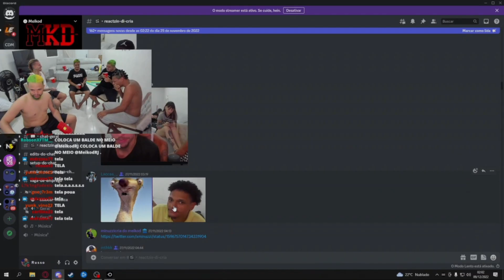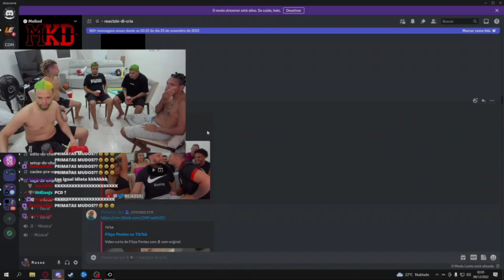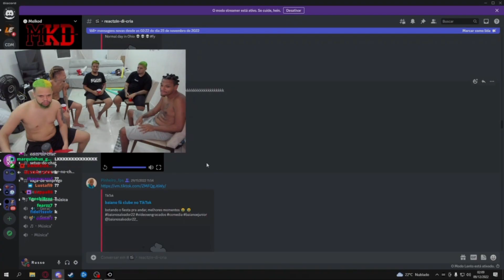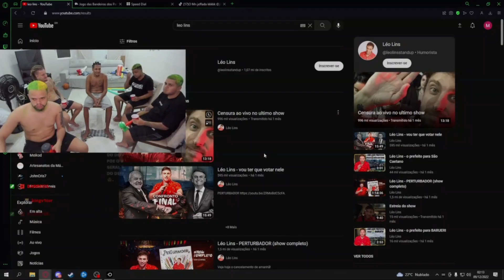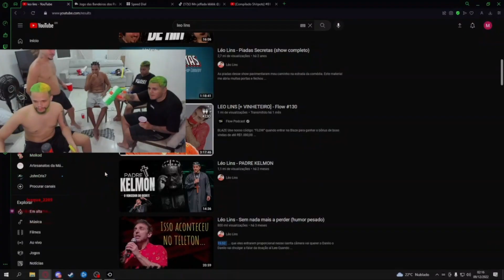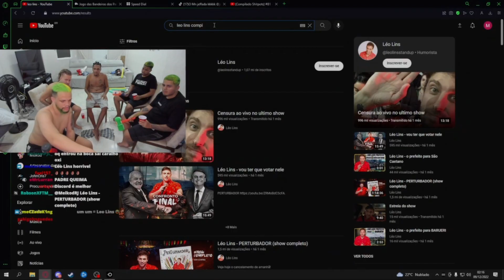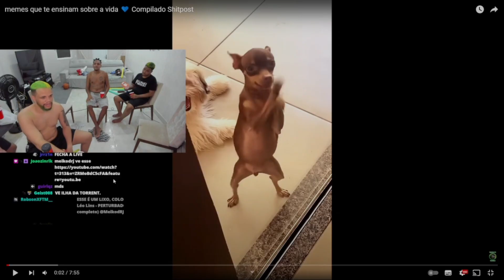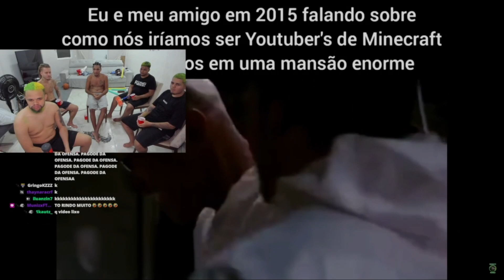Tente não rir ! COMPLETO 🔥